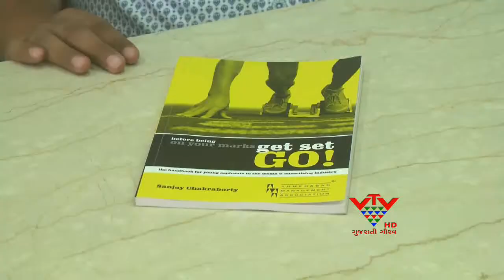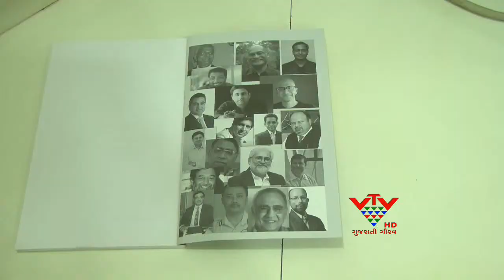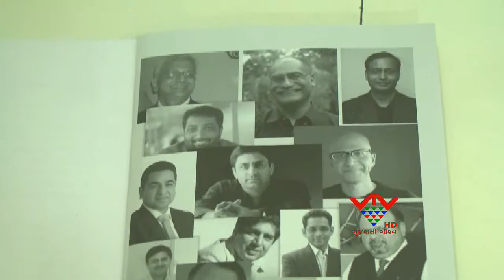VTV- INDUSTRIES OPERATING IN THE HAND BOOK WRITTEN BY SANJAY CAKRAVARTE, AHMEDABAD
એડવર્ટાઈઝયગ ઈન્ડસ્ટ્રીઝમાં કાર્યરત સંજય ચક્રવર્તીએ હેન્ડ બુક લખી છે. મીડીયા અને એડવર્ટાઈંગ ઈન્ડસ્ટ્રીઝમાં કામ કરવા માગતા યુવાનો માટે લખાયેલી આ બુકમાં આ ઈન્ડસ્ટ્રીઝની વાસ્તવીકતાઓ રજૂ કરવામાં આવી છે.